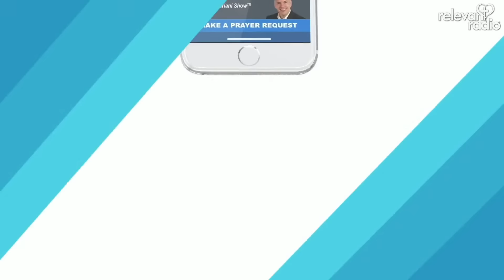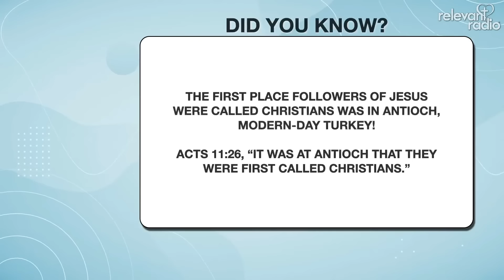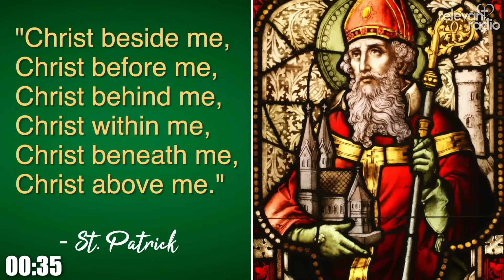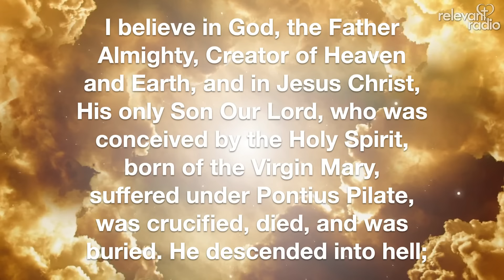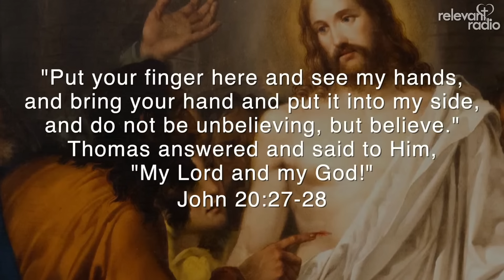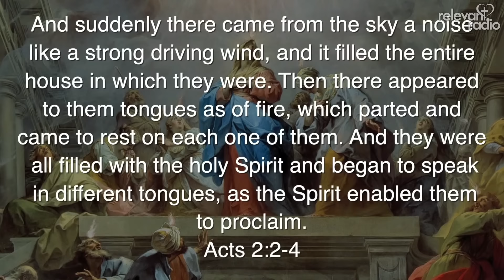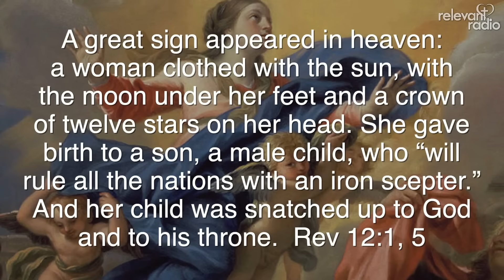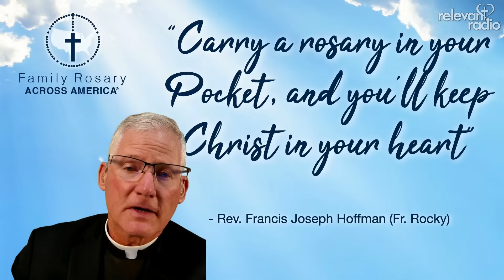Family Rosary Across America [ LIVE ] Wednesday, September 20, 2023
Welcome to the Family Rosary Across America! As we lift our prayers up to Our Lord, through our Blessed Mother, let us contemplate tonight the Glorious Mysteries of the Holy Rosary.

Drone Footage Credit:
Troy Graham
Av8 Droneworx